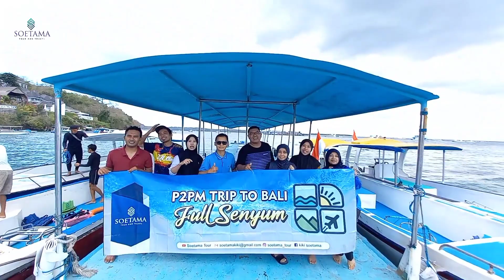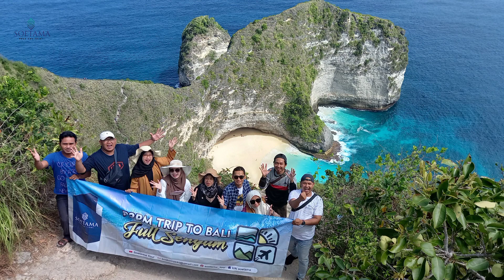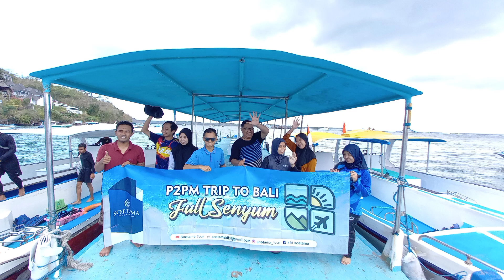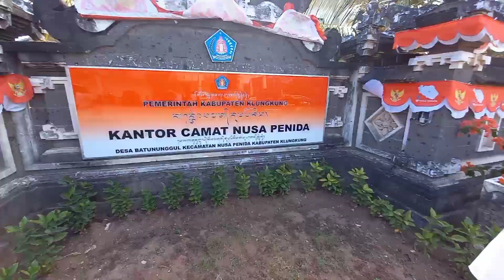Nusa Penida Bali , snorkling , broken beach , klingking beach , angel bilabong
Wisata Nusa Penida Bali
snorkling , broken beach , klingking beach , angel bilabong
bersama bidang P2P DINAS KESEHATAN KAB.LAMONGAN
trip 1 day di nusa penida dengan full akomodasi transport , tiket wisata , paket snorkling , makan selama trip dll
info lebih lanjut bisa hub: 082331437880
INGAT WISATA - INGAT SOETAMA